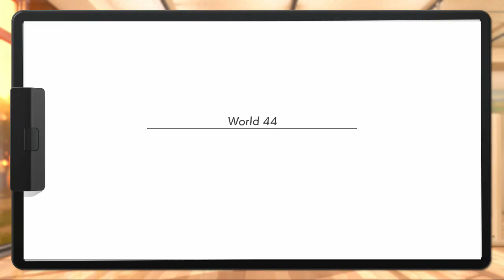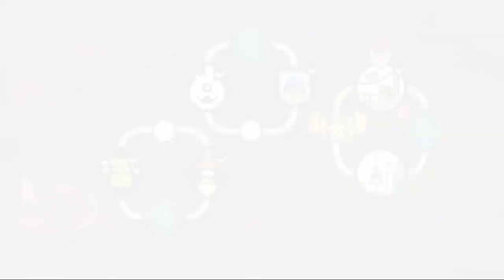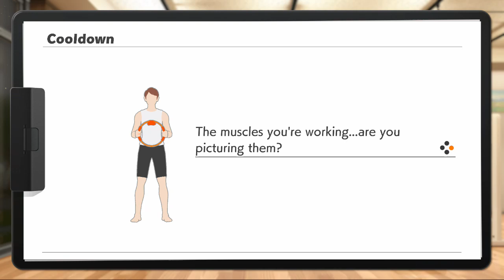NS Ring Fit Adventure - Day #195 - World 44: Extra Fitness Lv. 269 (Part 4)